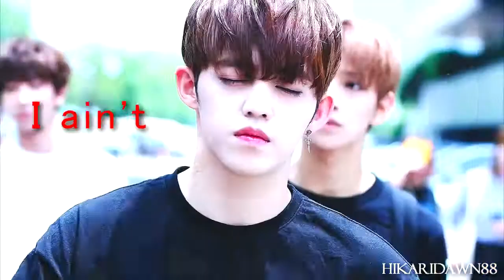[SEVENTEEN FMV] S.Coups - I'm Not Sorry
*Sweats nervously*
Attempting to learn how smoother transitioning works and somehow conjured up this mess. Tbh, the base of the video was done a week and a half ago, but I was lazy and so the lyrics took me forever to do, lmao.

Song: I'm Not Sorry
Artist: Dean ft. Eric Bellinger
Fandom: Seventeen
Boy: Choi Seungcheol (S.Coups)